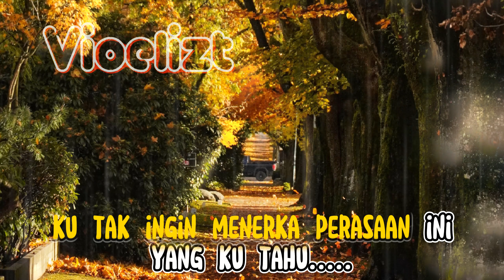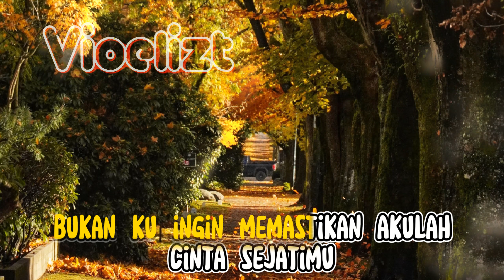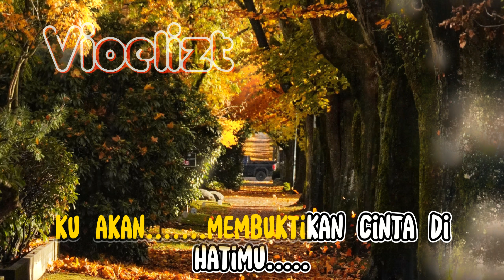Arief - Satu Rasa Cinta | Karaoke ( Original Version )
Ku ingin kau merasa tent'ram

Kupinang dirimu s'bagai teman hidupku

Selamat Bernyanyi, untuk Lagu yang tanpa vokal bisa putar video yang ada tulisan " Karaoke "
Semoga bermanfaat dan Dukung Terus Channel ini.
Terima Kasih.